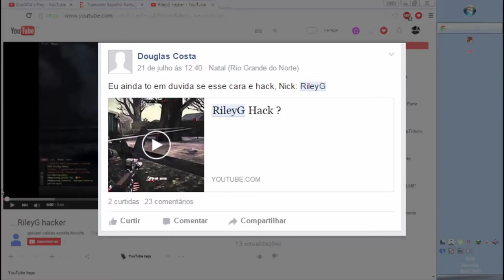ZMR HACKER GAMEPLAY - The Adventure of hacker RileyG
▬▬▬▬▬▬▬▬▬▬▬ஜ۩۞۩ஜ▬▬▬▬▬▬▬▬▬▬▬▬▬
▓▓▓▒▒▒░░░  EAE SEUS PUTOS E LINDONAS  ░░░▒▒▒▓▓▓
▬▬▬▬▬▬▬▬▬▬▬ஜ۩۞۩ஜ▬▬▬▬▬▬▬▬▬▬▬▬▬

He does not go to fall with only this video, go there! Follow and record he!